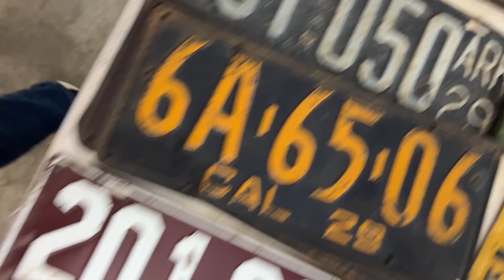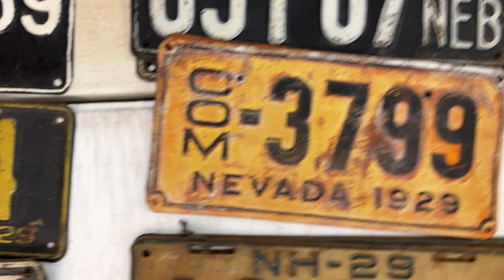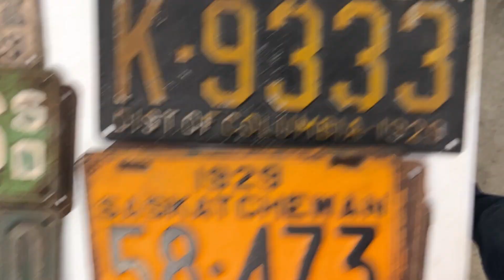Tom Shows His 1929 License Plate Acquisition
Tom Shows His 1929 License Plate Collection
Here are1929 license plates from the lower 48 states that Tom Baur, our License Plate Guy, recently acquired. 1929 is a favorite year among collectors because Model A Fords were popular then. Vintage car owners like them, too, to put them on their cars. We scan through them for you to enjoy. You can see if we have any available for sale here: